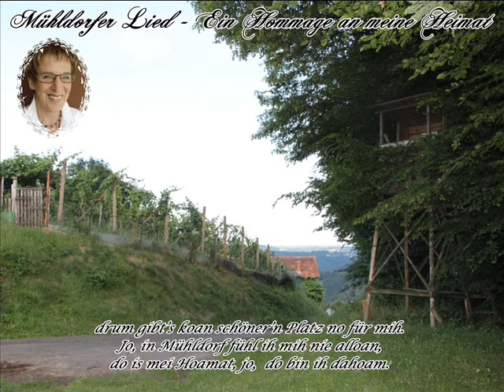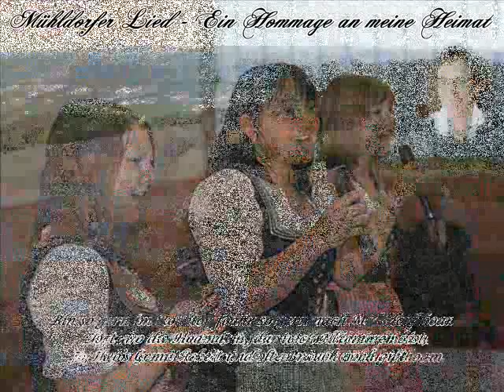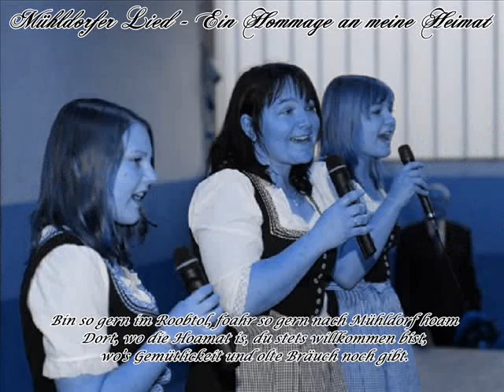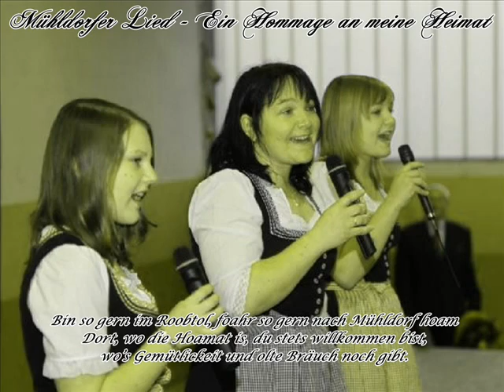Das Mühldorfer Lied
Text und Song: Christina Monschein
Gesungen von den Kogl Dirndln